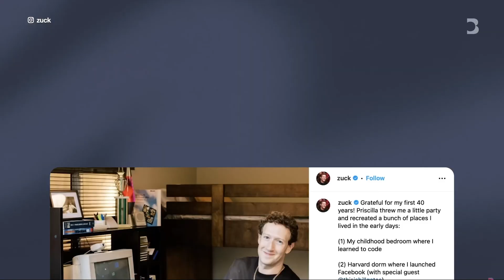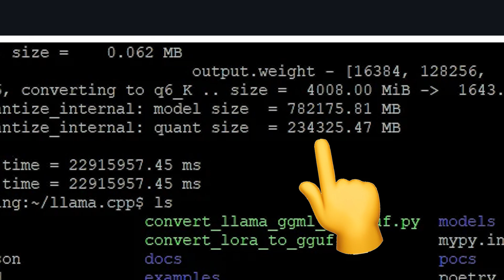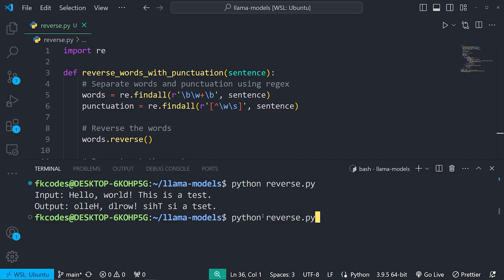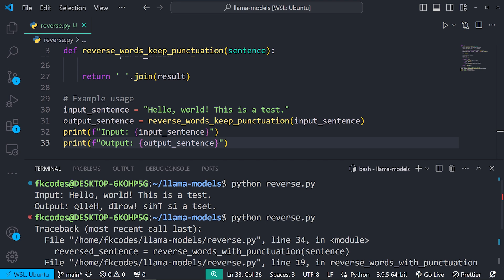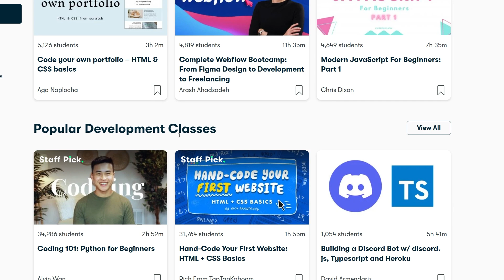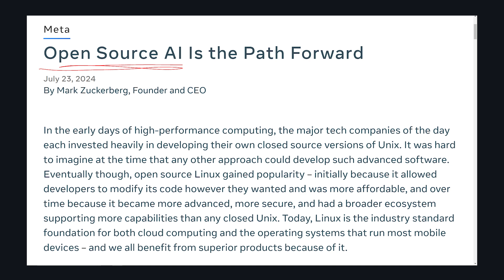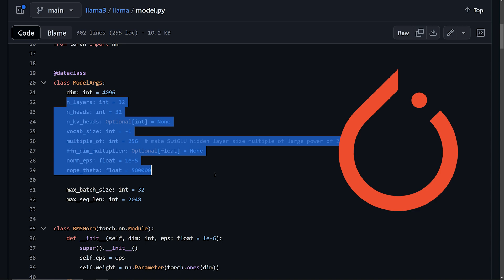Llama 3.1 is ACTUALLY really good! (and open source)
Meta just released their latest “open source” AI model, Llama 3.1. Let's see if it's better than ChatGPT-4o and Claude 3.5 Shannon. But what's crazy is that Mark Zuckerberg has been the open source AI advocate and is on a huge redemption arc. Clearly due to the increase in ability of ZuckOS thanks to Llama 3.1. And if Zuck's change isn’t a testament to just how good Llama AI models are, then I don’t know what is.

If you're a developer, sign up to my free newsletter Dev Notes

Don't know why you'd want to follow me on other socials. I don't even post. But here you go.